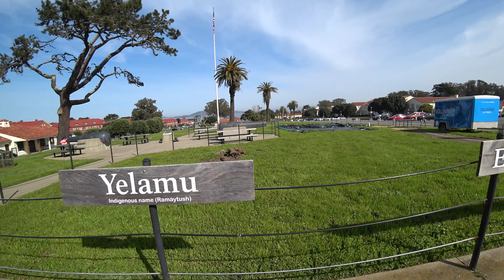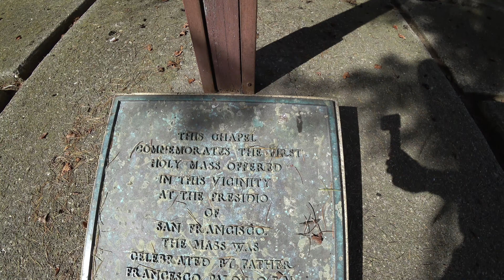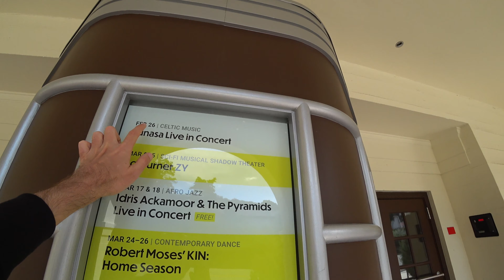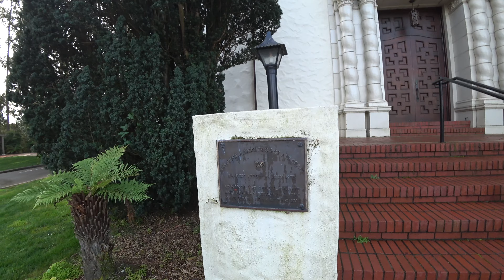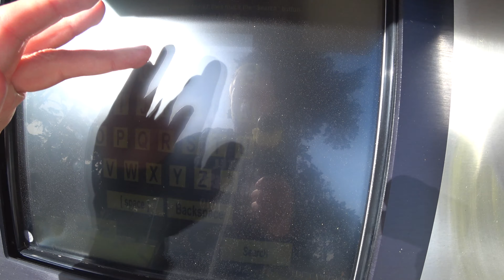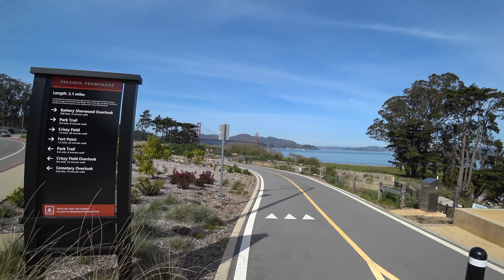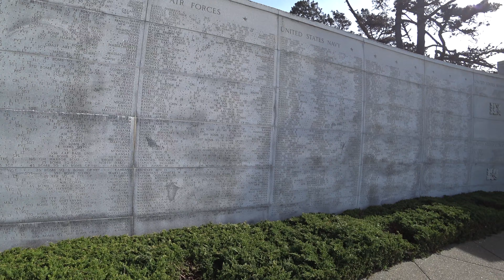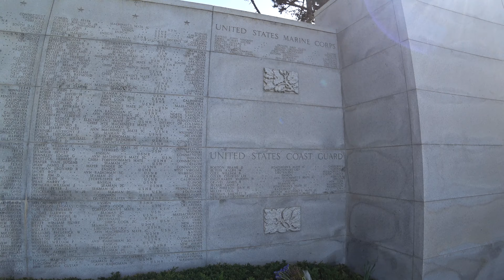A President's Day Tour of the Presidio of San Francisco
I spent President's Day touring around the Presidio of San Francisco.  Highlights include a pet cemetery, the National Cemetery, and various batteries and other military paraphernalia. Also the Yoda statue and Lucasfilm (from the outside).